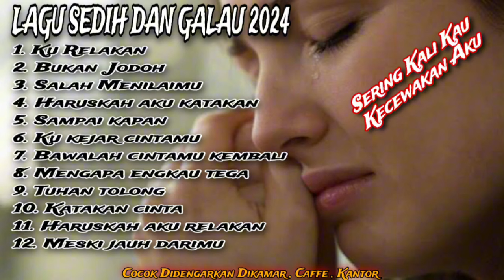Lagu Akustik Terbaru - Kumpulan Lagu Sedih Dan Galau | Cocok Didengarkan Dikamar, Caffe, Kantor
"Lagu-lagu Mm Band”
Link Video Klipnya Disini...

TERIMA KASIH.🙏☺️😍